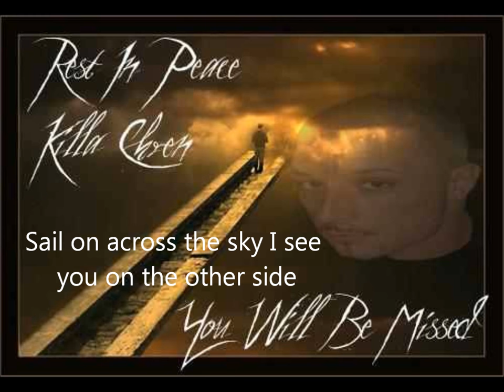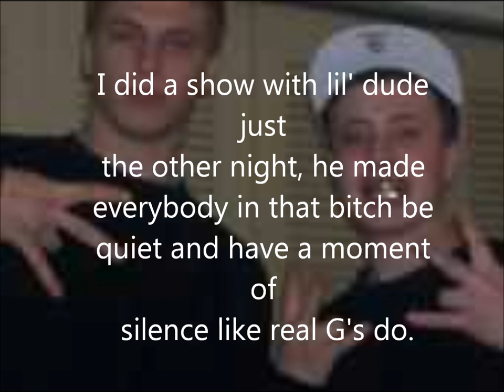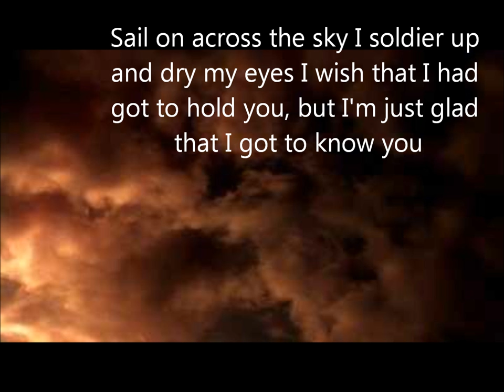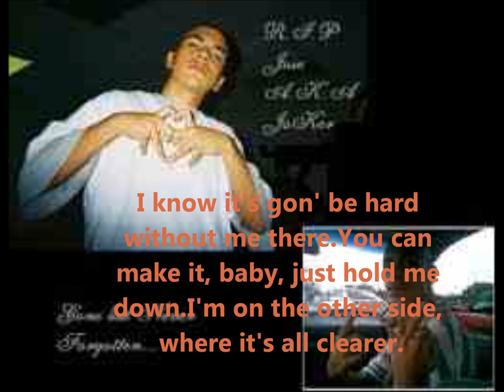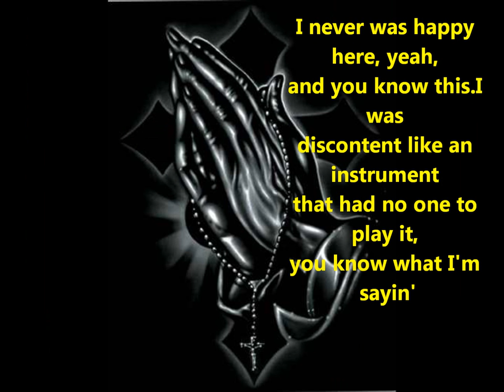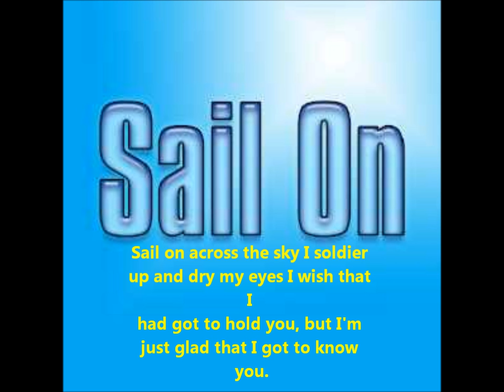Haystak - Sail On Lyrics